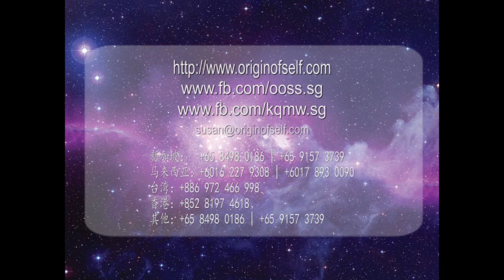医师使用"动物类用药"要背因果嗎？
片段摘录自20190303吉隆坡答疑会，本次答疑会有执业中医师参与，发问四个与诊疗相关的问题，将拆成四个片段上传分享，此为第二个片段。

问2：假如某些病情却要用到动物类的药，比如蜈蚣、全蝎、麝香、蝉蜕、僵蚕之类的，请问医师是否也要背因果呢？

动物类的药，动物已经死了，被制成乾儿了，用它的药，那你不是亲自杀。我们修行者，
包括不能吃素的人，活的一定不要吃它。无论它是嘎拉、无论是虾米还是小鱼，它这些活的你不要吃，你要吃三净肉。三净肉是什麽？就是已经死了，不是你杀的，那麽这叫三淨肉。它已经死了，它的灵就冤在那个世界里面...

关于张卜生教授：

新加坡籍华人，现任新加坡佛教文化研究院院长，新加坡中华国学研究院院长，新加坡中华文化传播机构首席专家，中国对外经贸大学兼职教授，新加坡中华文化促进会副主席。张老师对儒释道传统和西方文化，都有精闢的见解和论述。张老师将释迦摩尼在世时的元始佛教，精炼成佛密系列课程；将儒释道应用技术，精炼成智慧生命教练系列课程，通俗易懂，至今弟子众多，遍佈海内外。

如果您想购买书籍,DVD,法器,了解各地区开课资讯，或是与张卜生老师预约问事、看八字、调先天风水、内功调理，请联络OOSS中心：